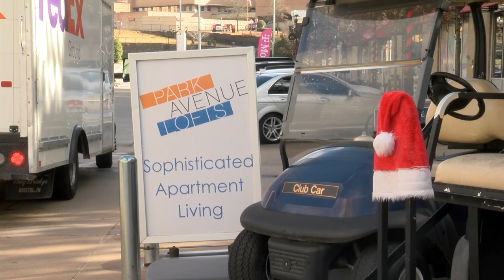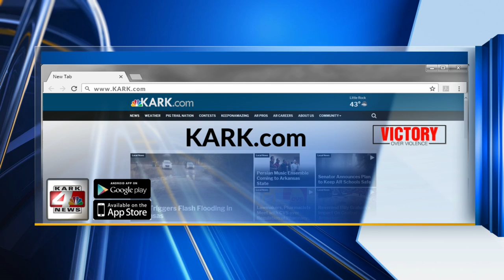GOOD NEWS MATTERS: Goodness Village helps patients coming to Little Rock feel at home.